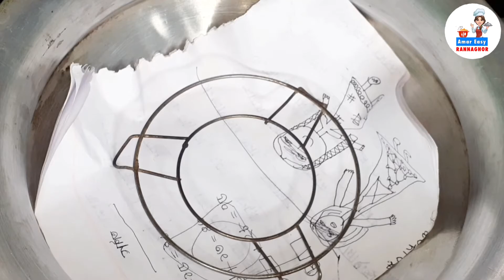আটা আর আলু দিয়ে তৈরি ভীষণ মজার "আলুর পাউরুটি" (চুলায় তৈরি)||Aloo PowRoti||Potato Bread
❤️❤️আমার অন্য সব ব্রেড রেসিপি ❤️❤️

উপকরণ,
আটার ডো তৈরি,
আটা-২ কাপ,
পানি-১ কাপ,
চিনি-১ টে.চা,
লবণ-১ চা চা,
ইস্ট -১ চা চা,
তেল-১ টে.চা,

আলুর পুর তৈরি,
আলু-১ কাপ,
পেঁয়াজ কুচি -২ টে.চা,
তেল-২ টে.চা,
মরিচের গুঁড়া -১ চা চা,
হলুদের গুঁড়া -১/২ চা চা,
ধনিয়ার গুঁড়া -১/২ চা চা,
লবণ -স্বাদমতো
কাঁচা মরিচ কুচি -১ চা চা,
ধনিয়া পাতা কুচি -১ টে.চা,

ডিমের কুসুম (অপশনাল)
সাদা তিল (অপশনাল)